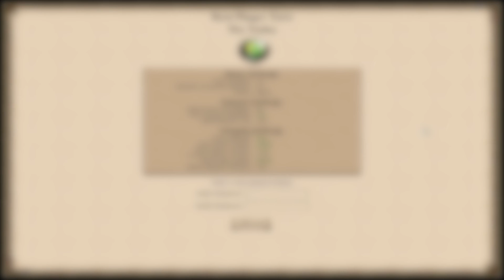CSI: Al Andalus | Medieval II: Total War | Grand Campaign Hotseat | Moors | #13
[Episode Information]

HAYEEEAAAAAAAAAAAAAAAAAAAAAAAAH

Seriously though I've needed to reconstruct turn 13 as somehow I've misplaced the footage. The tone of this episode will be horrendously mismatched compared to the rest of the series because it's being recorded post-hotseat-apocalypse. It's cancelled, if you didn't know. Sad trumpet bwa bwa.

Many secrets have been spilled this episode...

[Series Information]

This is a hotseat game in Medieval II: Total War using the Retrofit mod, which retrofits some of the Kingdoms features into vanilla Medieval II. Most importantly, hotseat was organised by LegendofTotalWar and features, in total, 17 players/Total War YouTubers. A wonderful menagerie of personalities!

[Additonal Information]

I'll catch you next time folks!